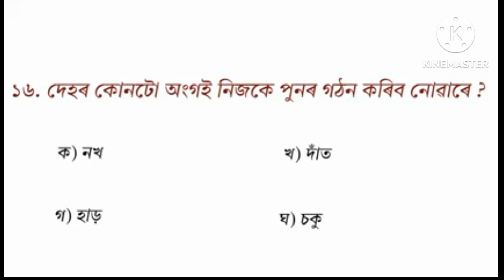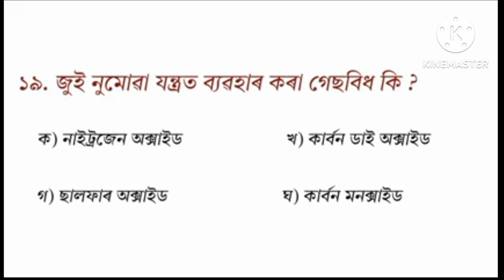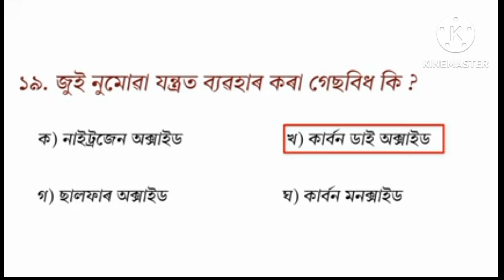Important Questions Assam Police, DHS, DME, Grade 4 and Grade 3